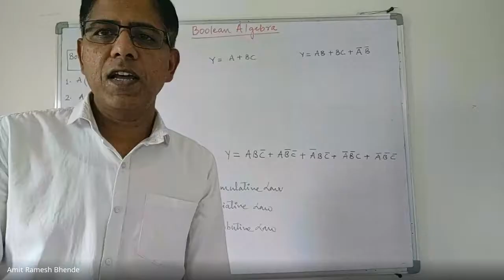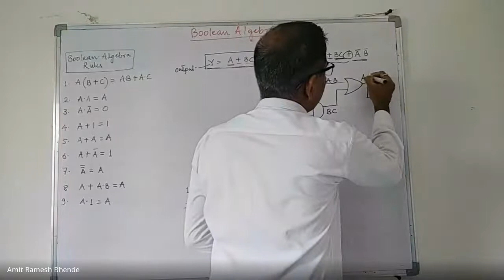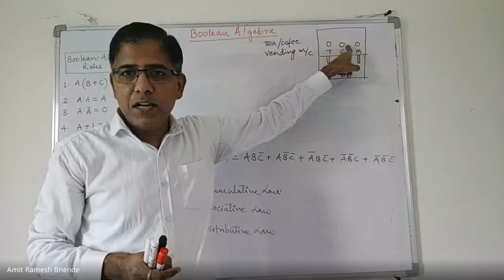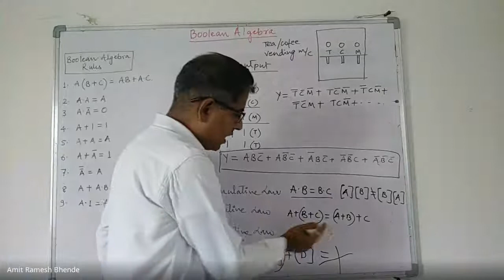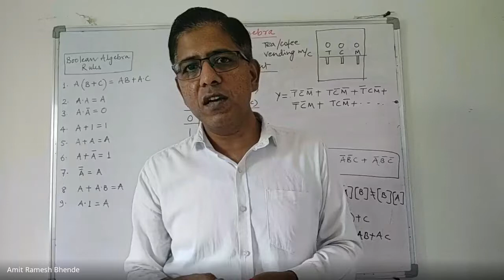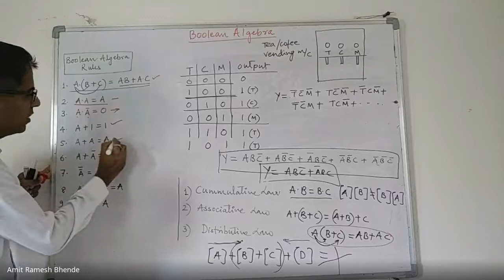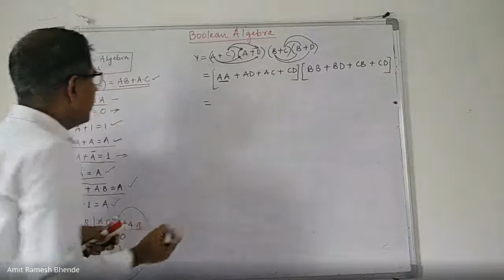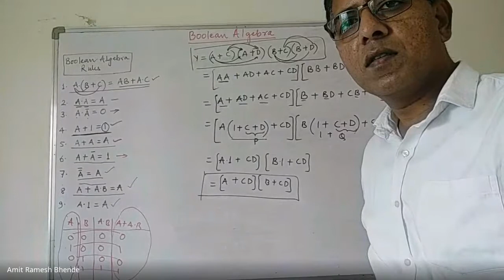Boolean Algebra Rules using Logic Gates